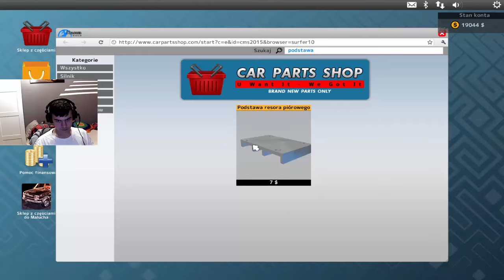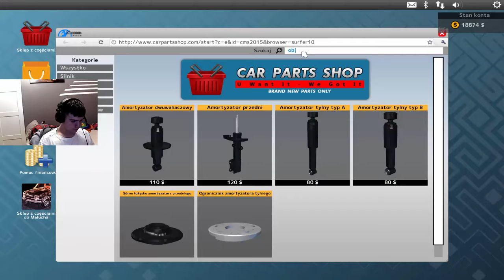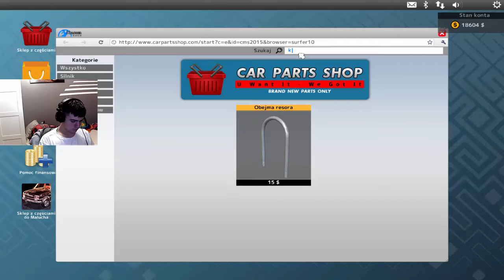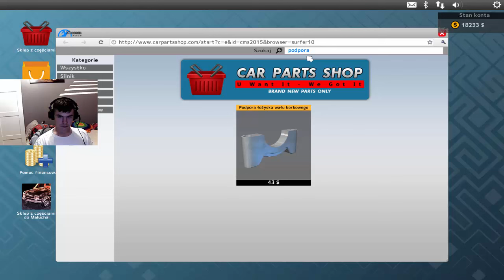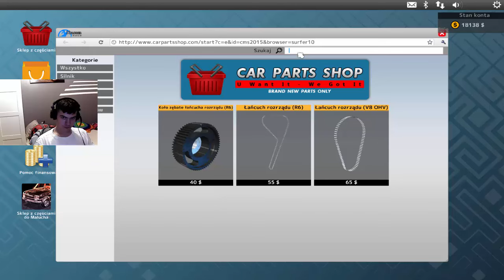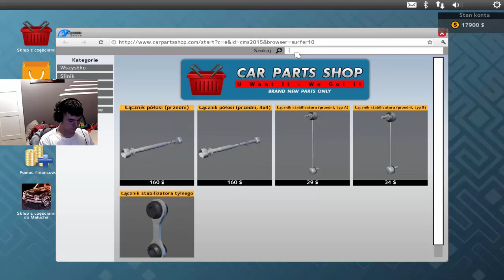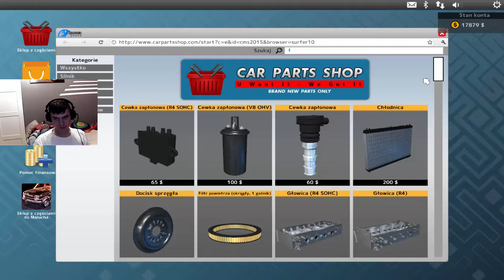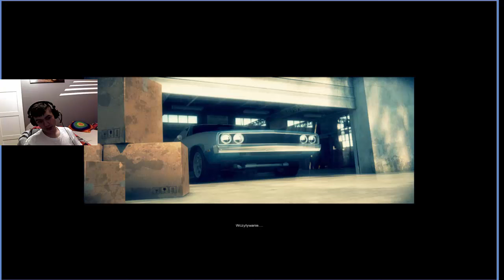#6 Naprawa Bolt Reptilia | Car Mechanic Simulator 2015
Brak opisu :D